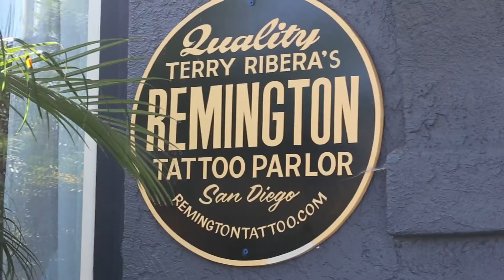Welcome to Remington Tattoo in San Diego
Remington Tattoo San Diego Tattoo Shop, is inspired by the love of art, tattooing and tradition. We are proud to have some of San Diego's most talented, experienced, and passionate custom tattoo artists.

Video by: Prestige Tech